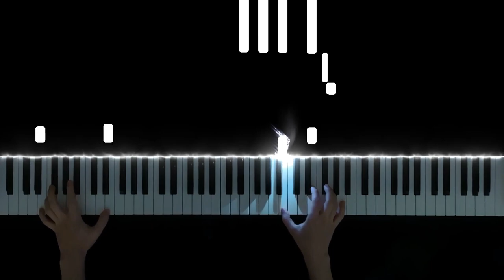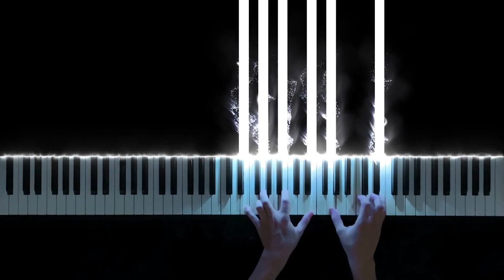Hedwig's Theme (Piano Solo) - EPIC Lisztian Version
I've wanted to cover this awesome theme by John Williams for a long time. Hedwig's Theme is arguably THE iconic Harry Potter piece. It's an extremely beautiful melody, and it deserved a lot of attention, so I took some extra time to make this one as perfect as I could. In this arrangement, I added quite a few virtuosic runs to add to the epicness of the theme. It turned out quite Lisztian, so I decided to include that in the video title. I also reharmonised the tune in a few places to make it my own. Enjoy!

~ Jonathan